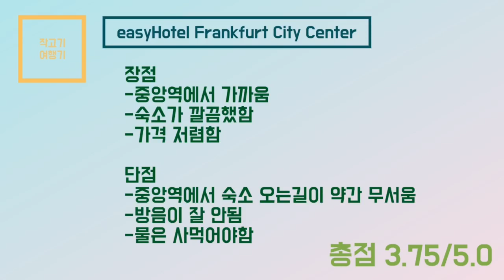퇴사하고유럽여행2_프랑크푸르트 숙소 고민중이라면 무조건!!!Europe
안녕하세요 ‘작고기여행기’ 에용
이번 영상은 저희가 머물렀던 프랑크푸르트 숙소 후기 입니다!!!
총평점도 같이 올렸어요 참고해주세용^^